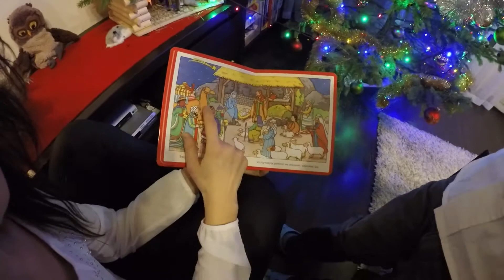Nasze Święta 2015